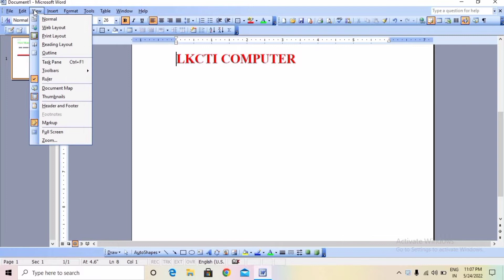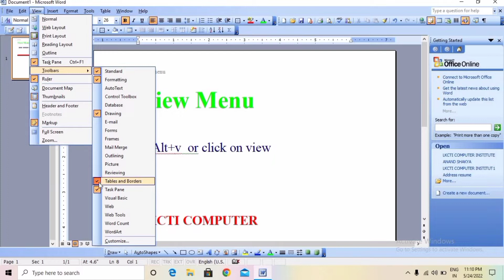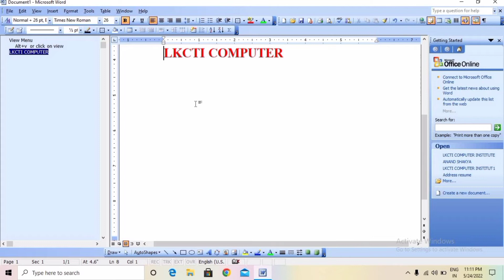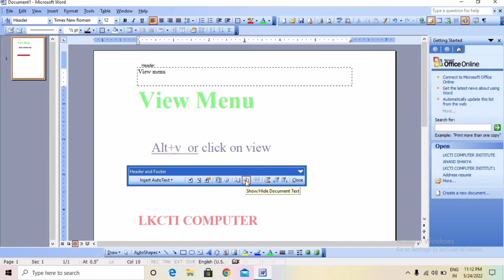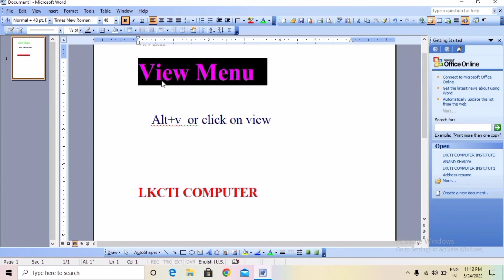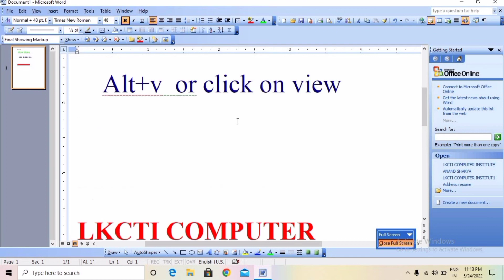How to use view menu in ms word/ms office 2003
very easy way lo learning
all students read carefully
DCA, ADCA, CCC, BCC, DCS, DOAP, PGDCA,
Etc.